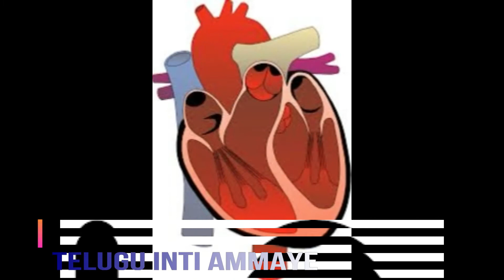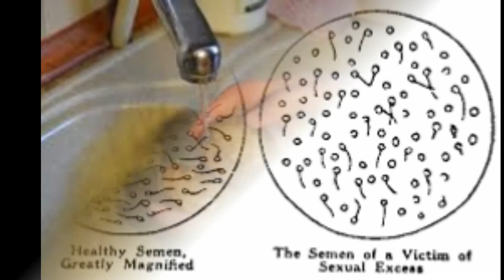Uses of anapakaya in telugu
teluguintiammaye# teluguintiammaye healthtips సొరకాయ వలన ఉపయోగాలు తెలుసుకుందాం Teluguintiammaye#